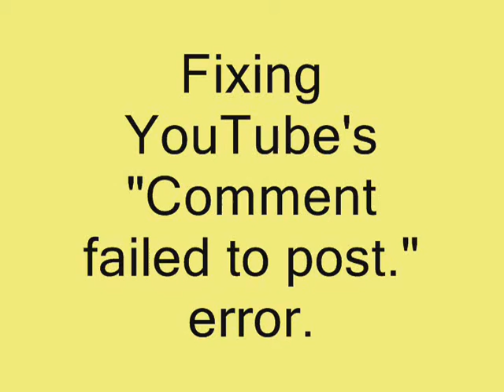Hack fix for YouTube 'Comment Failed to Post' error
Play the video for 20 or 30 seconds, or "fast forward," then post your new comment(s).